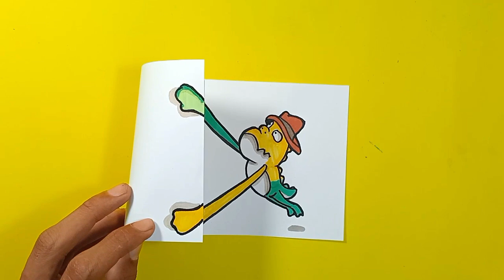GUMMIGOO Digital Circus ART & PAPER CRAFTS COOL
Cool Art and Paper Crafts Ideas
Gummigoo THE AMAZING DIGITAL CIRCUS COOL
Tutorial Easy Step by Step

Let's Draw..